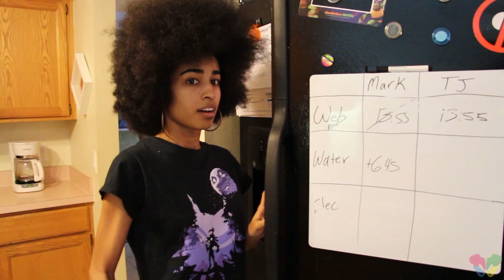TOP 5 | Videogame Items (BIRTHDAY EDITION)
Omg, my birthday was crazy and it through me so far off schedule! It's late but here it is! Whoop whoop! Happy birthday to my fellow May babies~! xoxo

Random fact #6: Lady Gaga is someone I look up too.